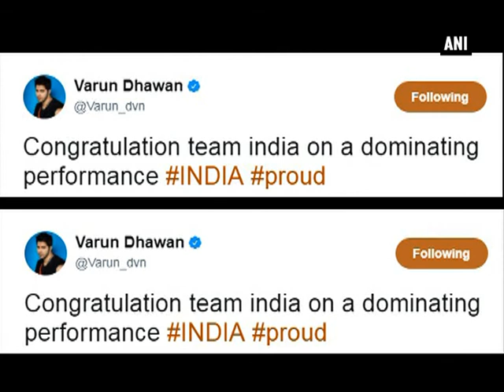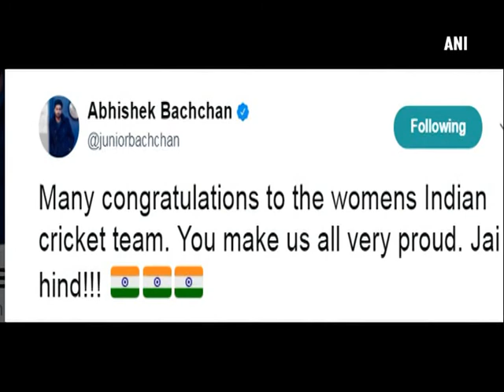B-Town congratulates Indian women's cricket team on victory against Pakistan - Bollywood News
New Delhi, July 03 (ANI): When the whole nation celebrated the outstanding victory of the Indian women cricket team in the ICC Women's World Cup against Pakistan, how can our B-town celebs be left behind.